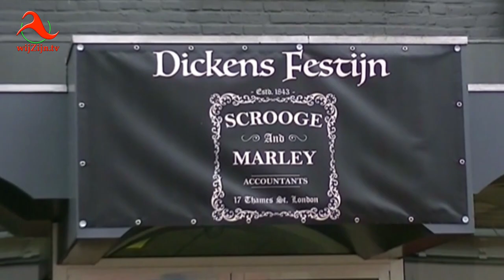Coevorden: Dickens Festijn - 2019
Het historische centrum van Coevorden was deze zondag het toneel van zwervers, landlopers, deftige dames, wasvrouwen, Scrooge en nog veel meer.
Ruim 75 vrijwilligers kropen in de huid van inwoners uit de tijd van Charles Dickens. Op verschillende podia brachten koren hun zangkunsten ten gehore. Ook de draaiorgelman draaide zijn deuntje mee. In de winkelstraten was een kerstmarkt met zo'n 50 kramen, kinderen konden met de kerstman op de foto en pannenkoekjes bakken rond de kerstboom. Ook reed er een heuse arrenslee met Friese paarden door het centrum.

en via Internet op alle apparaten op of via Instagram.